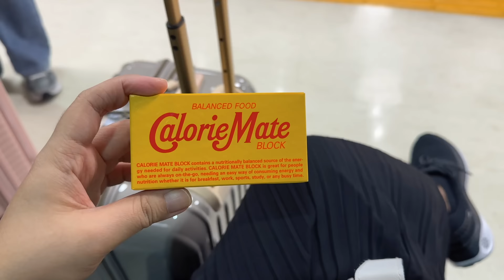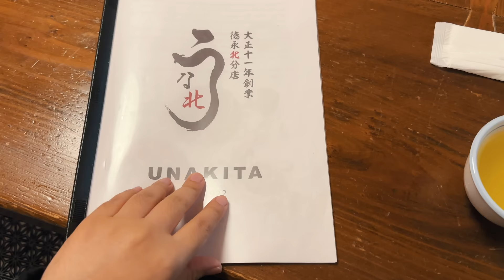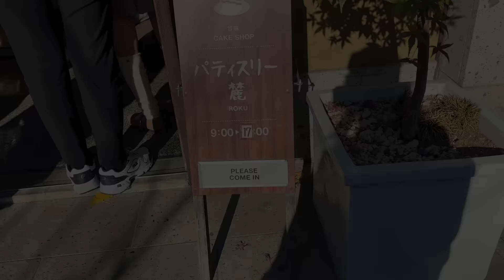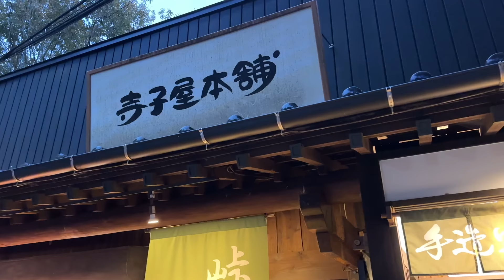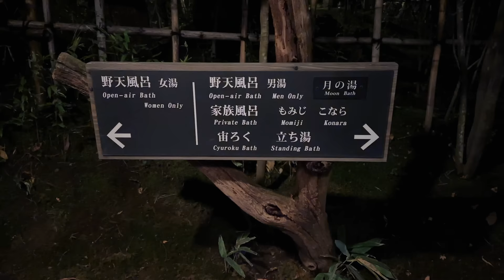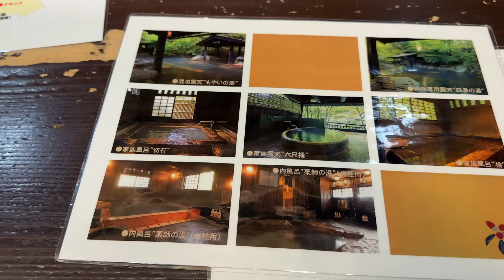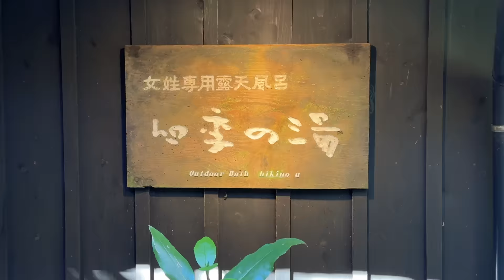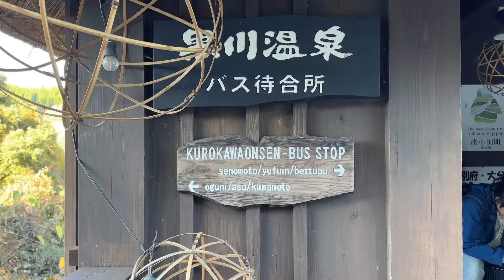Staying a night at an onsen village ♨️ | 2.5 hrs from Fukuoka | Kurokawa Onsen in Kumamoto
Hi Everyone! Finally, I was able to finish the 2nd vlog of my Japan vlog series. In this vlog, I'll be staying the night at Kurokawa Onsen. It's a famous onsen town in Kumamoto, Kyushu. It's so famous that locals are happy when you mention or ask about it. The town is all about hot springs or onsen. I'll be sharing with you my experience bathing in a public and private onsen.

Timestamps:
0:00 Preview
0:23 Start of Vlog
1:33 Welcome to Kurokawa Onsen!
4:20 Hotel and Room Tour
6:20 Buying an Onsen Pass
7:54 The Town at Night
9:28 Hotel Onsen Experience
10:58 Hotel Breakfast
11:36 Exploring the Town
14:35 Last Onsen
15:40 Leaving the Town

Note: I booked a bus from Fukuoka to Kumamoto Onsen. Travel time is 2 hrs and 40 mins. But the town is more accessible if you're coming from Kumamoto.

Note: I just used amenities from Oyado Noshiyu but I stayed at Inn Noshiyu.

Music by Singto Conley - Angel of The Sea, Carry Me Home

Video Shot Using:
Fujifilm XS10 18mm-55mm

Downloading the video, sharing and secondary editing is strictly prohibited.